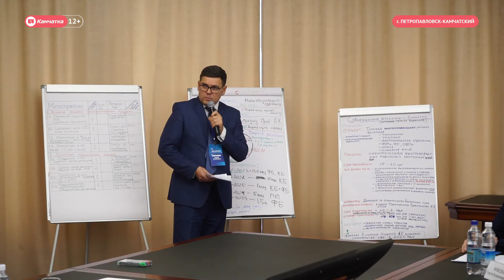Главы районов Камчатки обсудили проблемы здравоохранения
Центр развития Камчатки организовал стратегическую сессию для глав муниципальных районов Камчатского края. Предметом обсуждения стали вопросы здравоохранения.